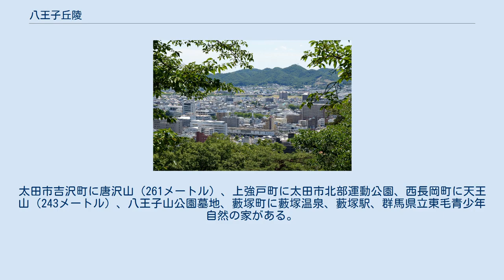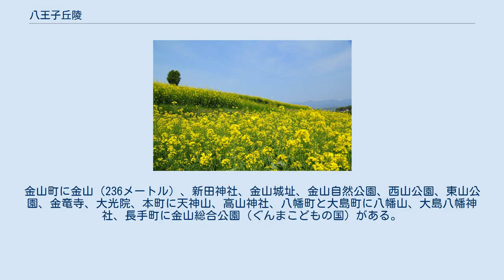八王子丘陵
八王子丘陵（はちおうじきゅうりょう）は、群馬県東部の桐生市・太田市周辺に広がる丘陵群である。
 群馬県桐生市（旧山田郡広沢村）・太田市（旧山田郡毛里田村・旧新田郡強戸村・同郡藪塚本町）・みどり市（旧新田郡笠懸村）にまたがり、渡良瀬川右岸の大間々扇状地上を北西から南東に、長さ15キロメートル・幅5キロメートルにわたって分布する。
北西側から鹿田山丘陵・茶臼山丘陵・金山丘陵に三分される。
 丘陵の東縁に沿って活断層である太田断層が分布している。
この断層は、長さ約26km・南西傾斜の逆断層で、活動度はB級下位程度と考えられている。
最新活動時期や平均活動間隔、単位変位量、断層面の幅、横ずれ成分の有無などは不明。
全体が活動した場合はM 7.1程度の地震が発生すると推定されている。
 鹿田山の菜の花畑 みどり市笠懸町の中北部に位置する。
笠懸町西鹿田に天神山（174メートル）、笠懸町鹿に鹿田山（232メートル）、笠懸町阿左美に琴平山（196メートル）がある。
天神山と鹿田山の間に群馬県道352号笠懸赤堀今井線が、鹿田山と琴平山の間に群馬県道69号大間々世良田線が通じている。
琴平山の北麓に岩宿遺跡、北西麓に鹿の川沼、南麓に国道50号桐生バイパス、南東麓に両毛線岩宿駅がある。
 茶臼山丘陵 桐生市の中心市街地南部から太田市北部・みどり市笠懸町の東部にかけて広がる。
丘陵の北東側が桐生市広沢町三・四・五・六・七丁目・太田市吉沢町、南西側が太田市上強戸町・大鷲町・北金井町・菅塩町・西長岡町・藪塚町、北西側がみどり市笠懸町阿左美である。
 丘陵北側から北東側にかけて渡良瀬川・両毛線・国道50号が、西側から南西側にかけて岡登用水・東武桐生線・群馬県道78号太田大間々線が通じている。
桐生市広沢町に丘陵の最高峰である茶臼山（294メートル）があり、茶臼山北麓の広沢町三丁目に群馬県立桐生南高等学校、岡の上団地、広沢町四丁目に八王子山、広沢町五丁目に桐生市南公園、桐生市斎場、サウスパーク広沢ニュータウン、広沢町六丁目に手臼山、彦部家住宅、賀茂山、賀茂神社がある。
 桐生市と太田市の境に黒石峠、姥沢峠（八王子峠）、籾山峠、菅塩峠がある。
太田市吉沢町に唐沢山（261メートル）、上強戸町に太田市北部運動公園、西長岡町に天王山（243メートル）、八王子山公園墓地、藪塚町に藪塚温泉、藪塚駅、群馬県立東毛青少年自然の家がある。
みどり市笠懸町阿左美に荒神山（218メートル）があり、荒神山の北西麓に阿左美駅がある。
丘陵中部に群馬県道332号桐生新田木崎線が通じ、籾山峠や藪塚温泉を経由している。
 新田金山 太田市の中心市街地北部に位置する。
金山町に金山（236メートル）、新田神社、金山城址、金山自然公園、西山公園、東山公園、金竜寺、大光院、本町に天神山、高山神社、八幡町と大島町に八幡山、大島八幡神社、長手町に金山総合公園（ぐんまこどもの国）がある。
金山城南の金山自然公園から太田市中心部の本町まで群馬県道321号金山城址線が通じている。